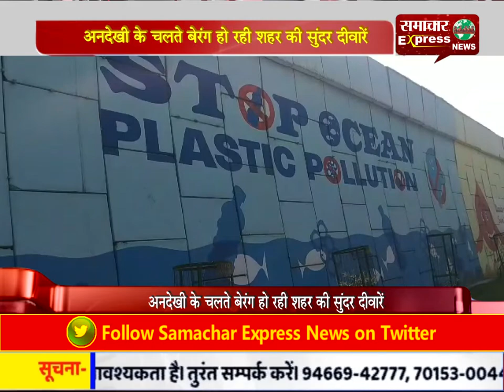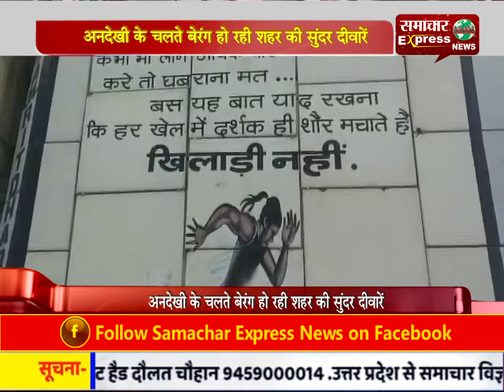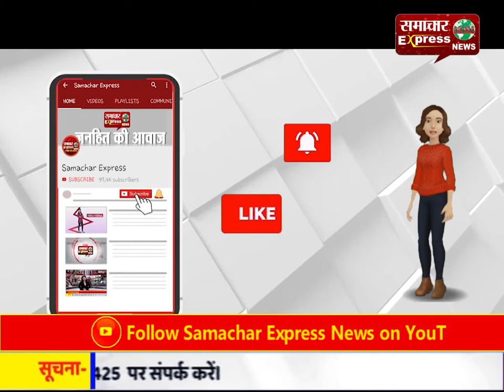अनदेखी के चलते बेरंग हो रही शहर की सुंदर दीवारें